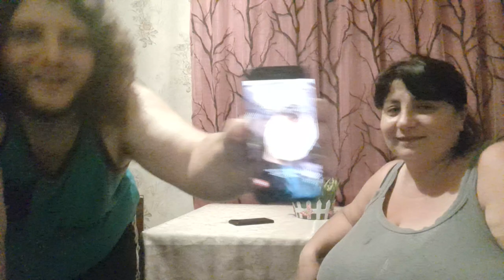თქვენ რომელი კუთხის სამზარეულო გიყვართ ?